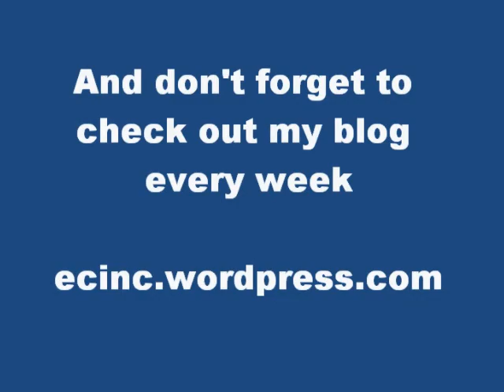Warm up the ChiRunning way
- Certified ChiRunning instructor Eric Collard of Efficient Coaching Inc talks to you about how to warm up the ChiRunning way.